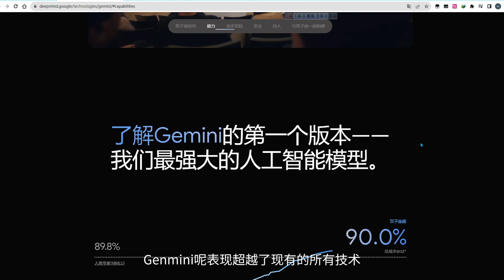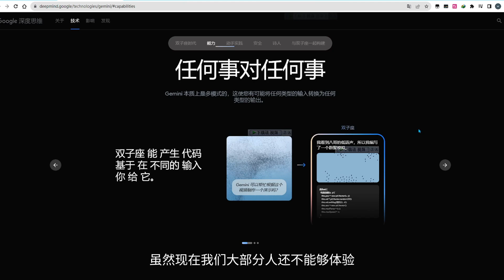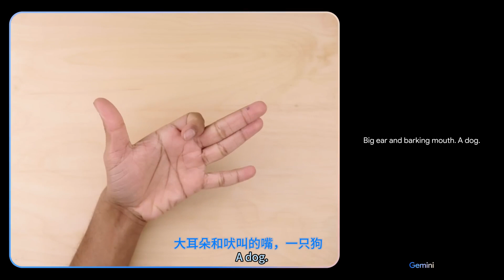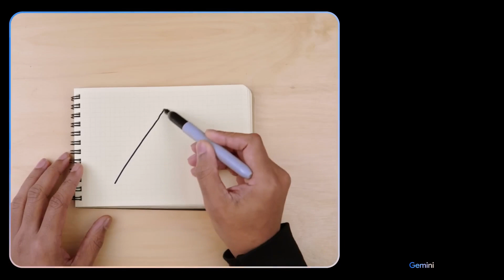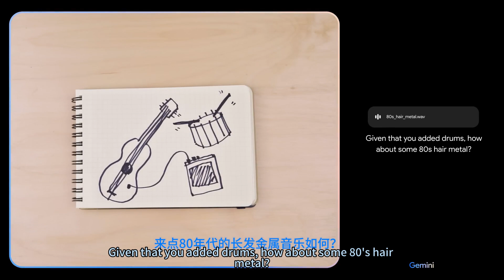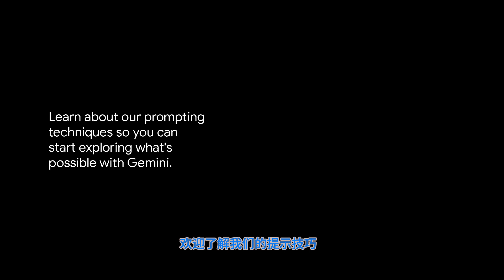【重磅】谷歌霸主归来！Gemini超能AI模型，一举超越GPT-4！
谷歌Genmini登场，让GPT-4也自愧不如
【工具推荐】
免责声明：本频道分享的内容以及软件等来自互联网，仅供大家学习交流，不构成任何投资建议，同时请遵守你当地的法律法规，否则造成的一切后果自负，与本频道无关。如有侵权联删！部分知识难免有时效性，若视频内容过期失效敬请谅解！ 【学习交流】